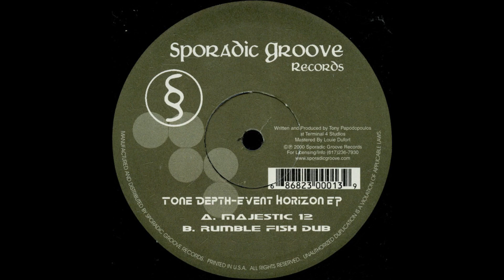Tone Depth - Majestic 12